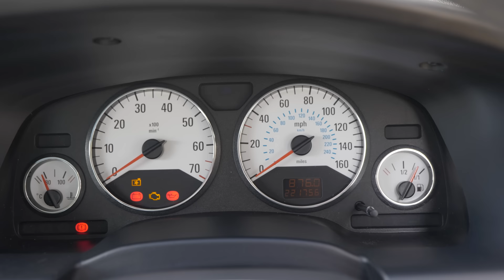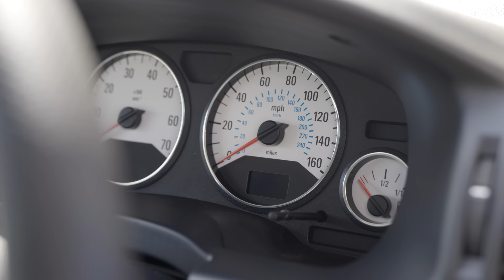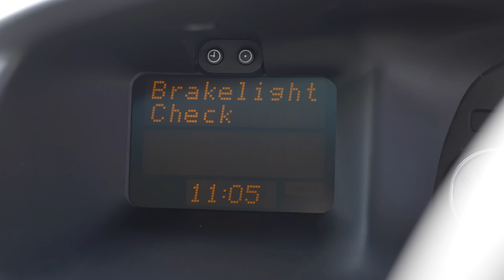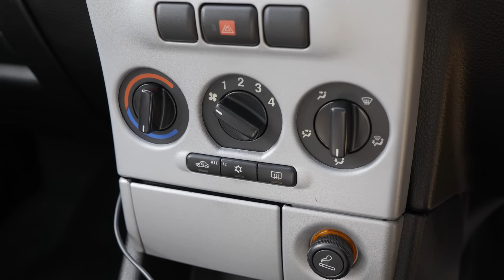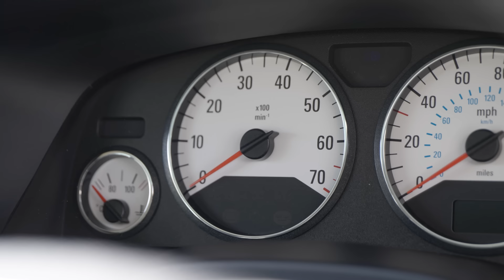Why This 222,000 Mile Vauxhall Zafira GSI Is A Member Of The Family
Today I'm driving a bit of a performance car legend - the Vauxhall Zafira GSI. Launched with a marketing campaign in the UK featuring Boney M's "Daddy Cool" - the aim was to make  the super practical Zafira appeal to the petrolhead with a growing family. It wasn't a hit, but it was a legend. 15 years later though, how does it fare?